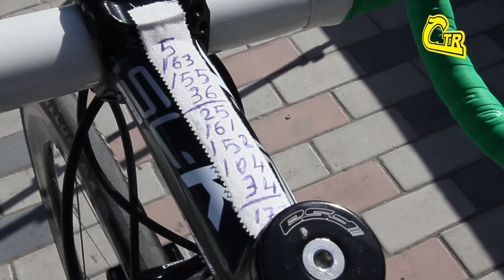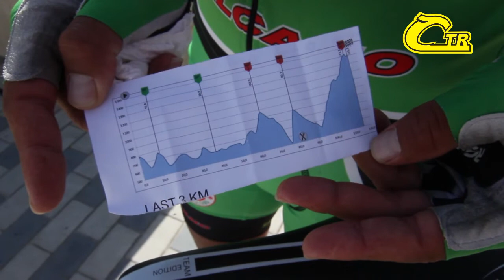Tour D'Azerbaidjan 2013 - Nazım Bakırcı - Torku Şeker - Stage 4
Türkiyenin Bisiklet ve Triatlon Portalı